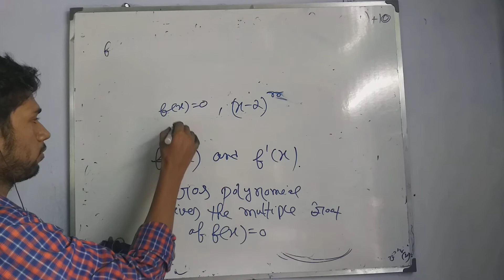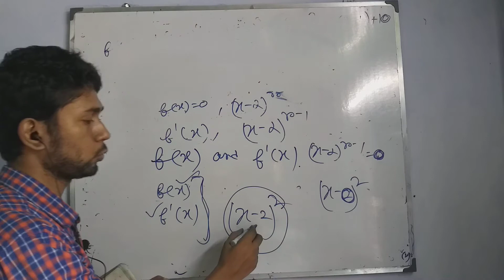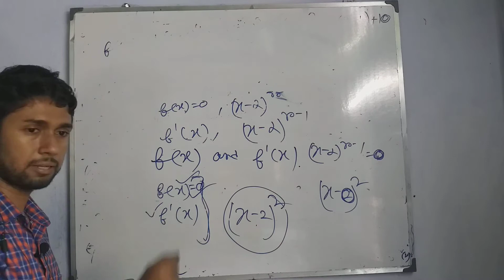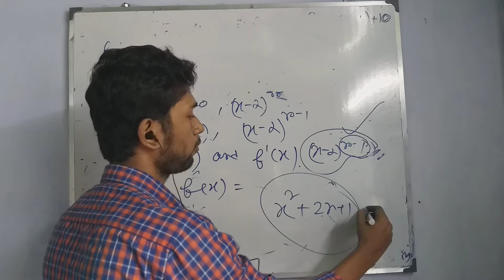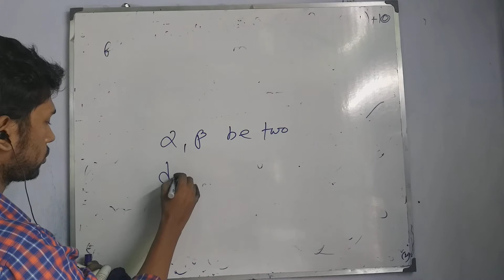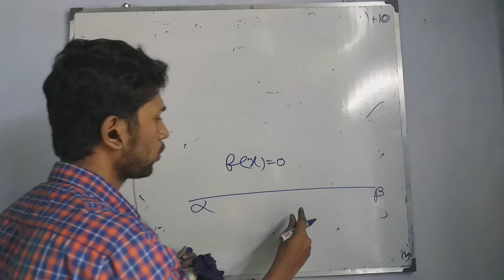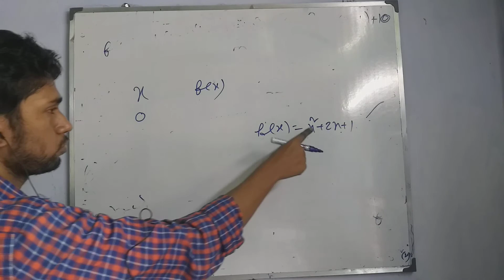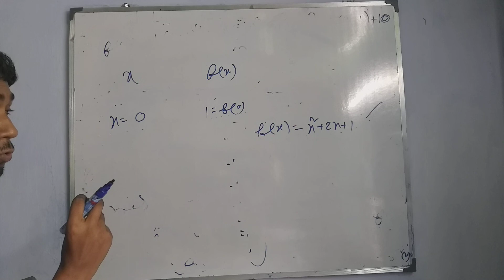theory of equation 2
live classes  dated on 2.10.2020